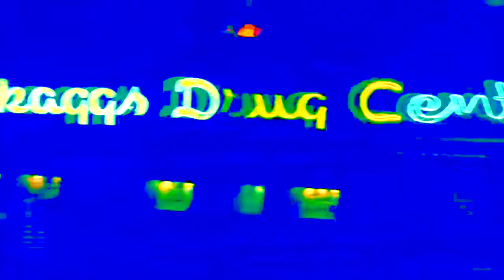O.S.O.S- DR STRANGE (feat.CHRIS LYRIC)(MUSIC VIDEO)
FOO THAT SHIT BANGS

Prod. by Soulreal

Unofficial music video edits

Edits By: SOULREAL